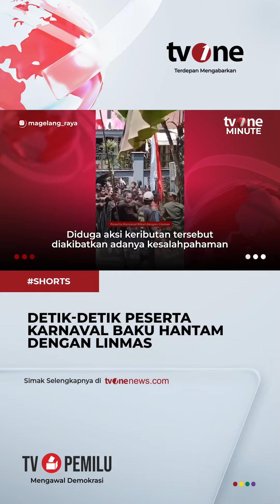Cekcok Peserta Karnaval dengan Anggota Linmas, Netizen: Perang Lintas Abad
Kabar Indonesia Timur, - Cekcok Peserta Karnaval dengan Anggota Linmas, Netizen: Perang Lintas Abad

TM01
AF01